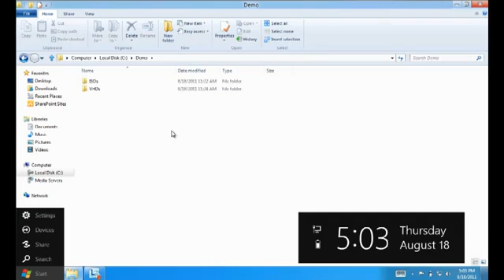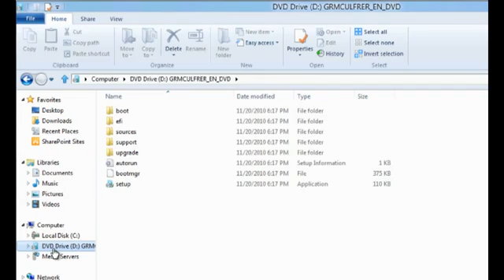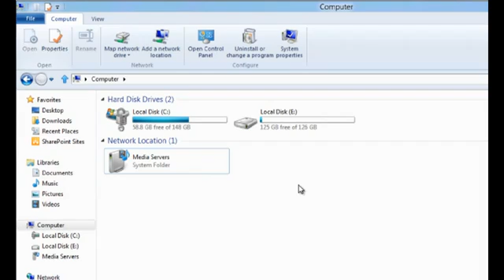Windows8_hotro_docfile_ISO_VHD_DTTD.flv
Windows 8 cài sẵn tính năng đọc file ISO và VHD